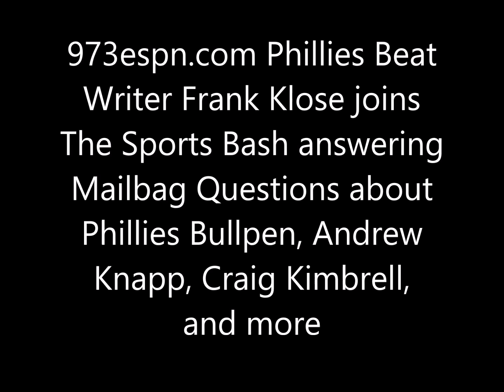Frank Klose answers Mailbag Questions about Phillies Bullpen, Andrew Knapp, and more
973espn.com Phillies Beat Writer Frank Klose joins The Sports Bash answering Mailbag Questions about Phillies Bullpen, Andrew
Knapp, Craig Kimbrell, and more